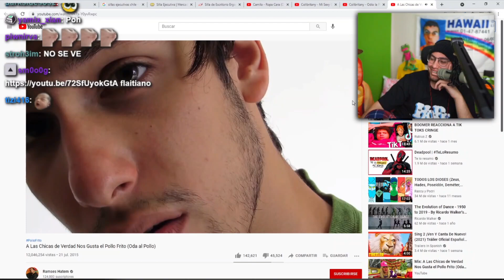cristian que wea andas viendo?